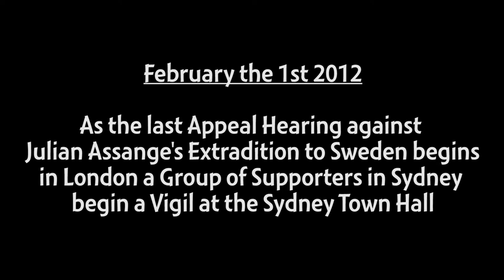Julian Assange Extradition Hearing Vigil at Sydney Town Hall Feb 1st 2012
As the last Appeal Hearing against Julian Assange's Extradition to Sweden begins
in London a Group of Supporters in Sydney begin a Vigil at the Sydney Town Hall.